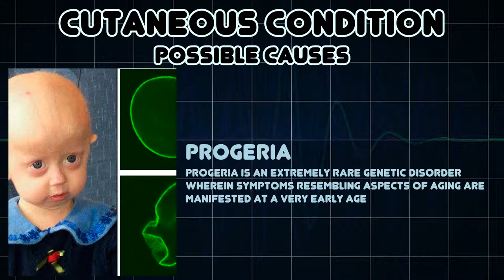Cutaneous condition (Medical Symptom)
Possible causes of Cutaneous condition (Medical Symptom)

A cutaneous condition is any medical condition that affects the integumentary system — the organ system that encloses the body and includes skin, hair, nails, and related muscle and glands